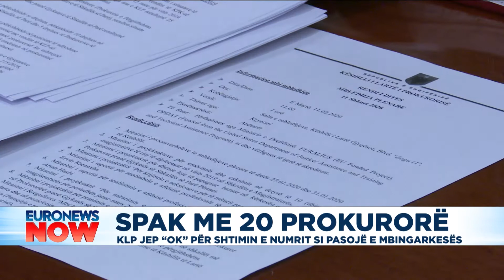SPAK me 20 prokurorë, KLP jep OK për shtimin e numrit si pasojë e mbingarkesës